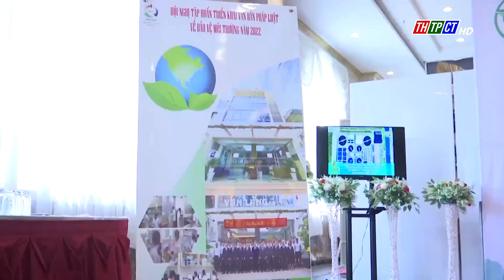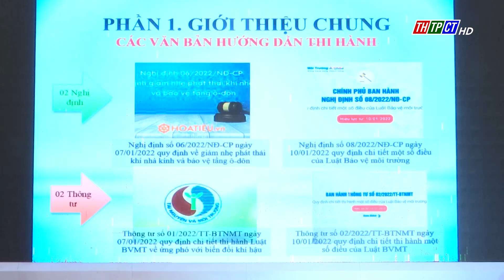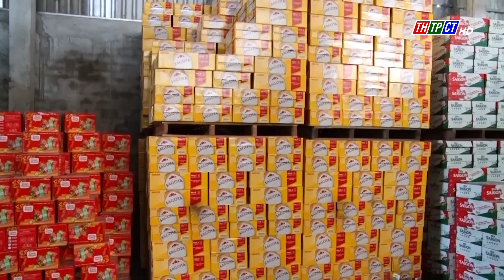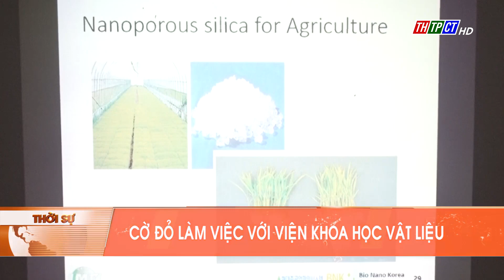Chương trình 12h ngày 19/8/2022| Cần Thơ TV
0:00 Giới thiệu chương trình
0:23 Thành ủy Cần Thơ tiếp đoàn Hội Nông dân Việt Nam
1:36 Khai giảng lớp Bác sĩ chuyên khoa cấp I
3:11 Đại hội Đại biểu Đoàn TNCS Hồ Chí Minh Quân khu 9
4:05 Chủ tịch UBND TP.Cần Thơ làm việc với Ban quản lý dự án ODA
5:21 Tổng duyệt chương trình Lễ khai mạc Đại hội TDTT TP. Cần Thơ lần thứ IX
6:10 Triển khai các văn bản Luật bảo vệ môi trường
7:24 Ninh Kiều có 8 chợ cần di dời
8:16 Cần Thơ kiểm tra mua bán rượu bia nhập khẩu
9:05 Thốt Nốt tăng cường kiểm tra hàng giả
11:39 Cờ Đỏ làm việc với Viện Khoa học Vật liệu
12:36 Phong Điền triển khai Kế hoạch “Ngày hội du lịch sinh thái Phong Điền - Cần Thơ” lần thứ IX
13:41 Thốt Nốt họp mặt ngày Hội Toàn dân BVANTQ năm 2022